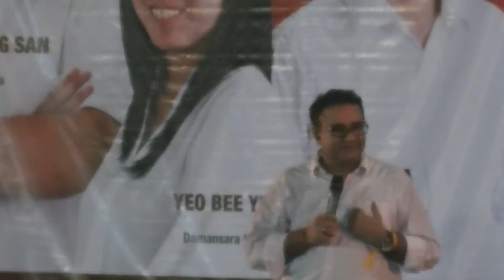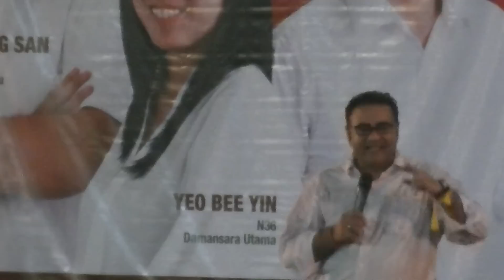GE13 -10- DAP Ceramah